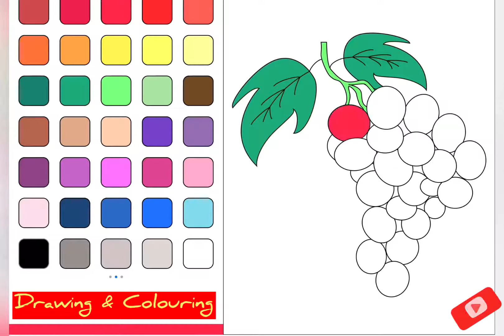Grapes | how to draw And color | kids | time for kids